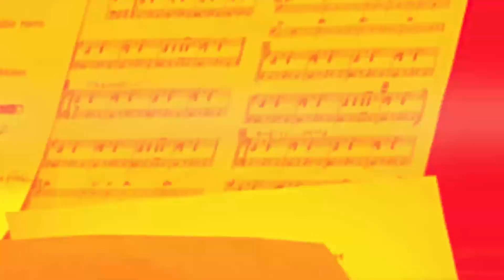"I Didn't Know What Time It Was"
"Wayne Henderson Sextet"
Wayne Henderson, John Colianni, Mike Boone